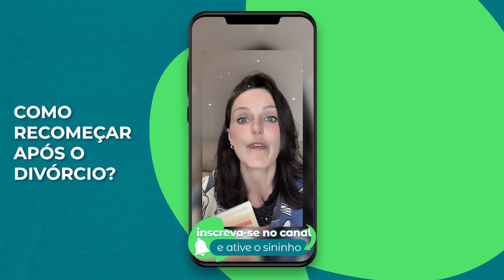Como Recomeçar Após o Divórcio? | Lisandra Zanuto - Separei e Agora?